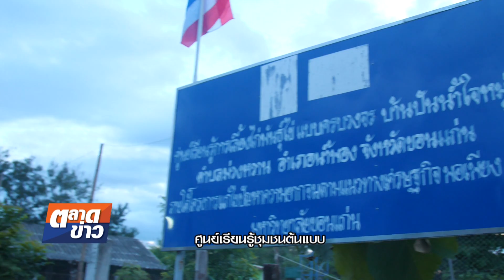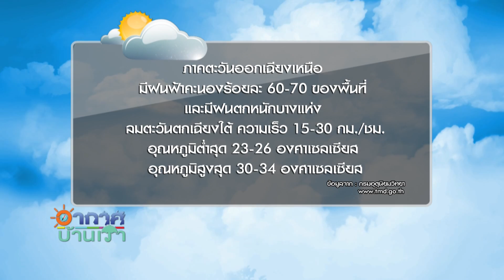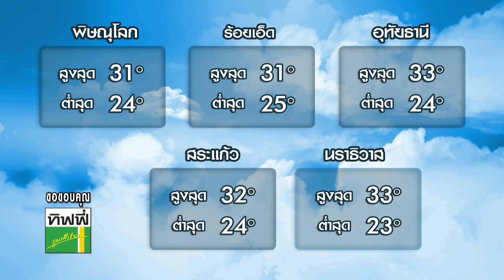อากาศบ้านเรา น้องอุ๋มอิ๋ม มาชวนกันไป"เก็บไข่ไก่"ค่ะ EP.197 l OA 09-08-61